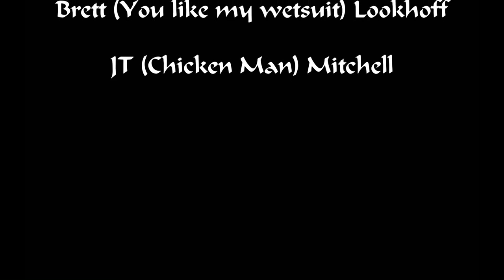Liveaboard 2016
St. Maarten/Saba/St. Kitts on the Caribbean ExplorerII